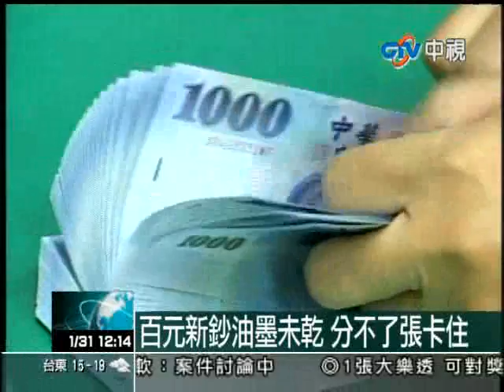【中視新聞1000131】新鈔真的太黏了 提款機連續當機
台灣銀行鳳山分行的自動櫃員機昨天大當機，不少民眾在提款時都遇到卡鈔的情形，紛紛打電話投訴，經過查證之後，發現原來是因為百元的新鈔油墨未乾，黏住了才會卡機。